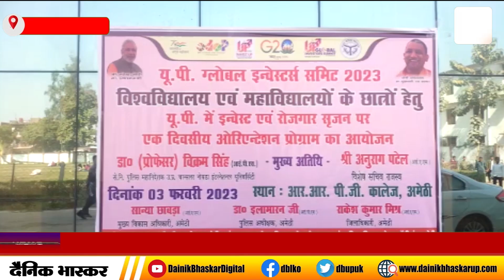Amethi : विशेष सचिव राजस्व और पूर्व डीजीपी द्वारा एक दिवसीय ओरियंटेशन प्रोग्राम